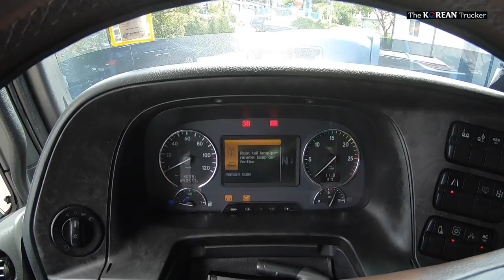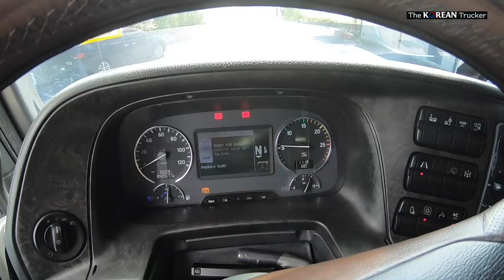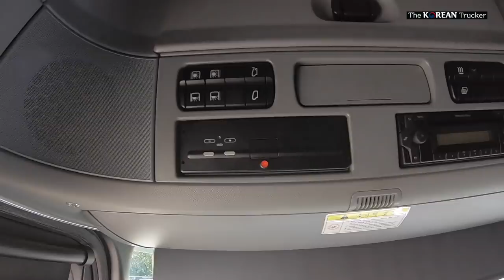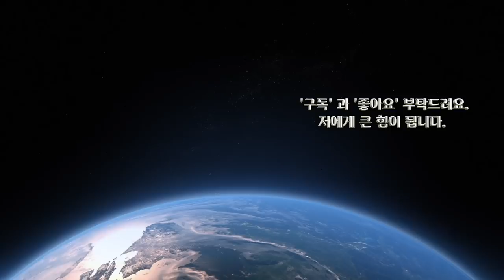벤츠 블랙라이너v8 550마력 6*2 한정판 차량 시리얼넘버343[코리안트럭커]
벤츠 블랙 라이너v8 550마력 한정판입니다.
시리얼번호 343
실내공개합니다.

‘구독’ 과 ‘좋아요’ 그리고 ‘공유’는 큰힘이 됩니다.